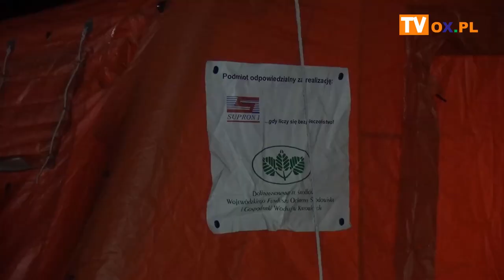Kontrole sanitarne na granicy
Na przejściach granicznych pojawiły się wzmożone kontrole. Ma to związek z panującą na świecie pandemią Koronawirusa. Jednostki z powiatu zostały postawione w stan gotowości i realizują zadania wyznaczone ze szczebla centralnego. Zamykane są kolejne instytucje w regionie. Kościół Ewangelicko-Augsburski zaleca ograniczenie spotkań w ramach swojej działalności. W materiale dowiesz się również czym jest kwarantanna domowa i czym się różni od dozoru sanitarnego.